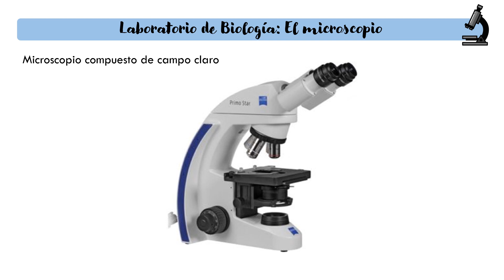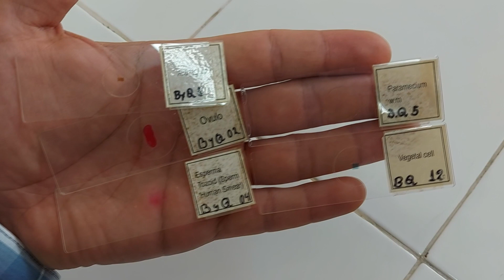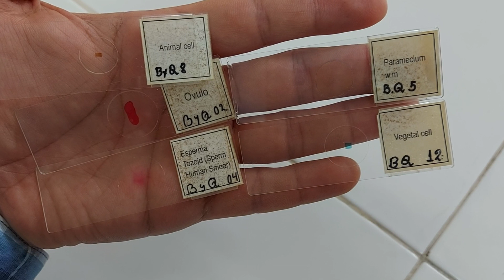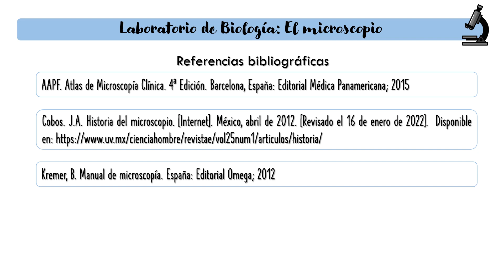Laboratorio de Biología: Aprendiendo a usar el microscopio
*El microscopio compuesto
-¿Como enfocar muestras al microscopio? 1:07
-¿Cómo elaborar una preparación al fresco? 8:31

Microscopio utilizado:
Zeiss Primostar